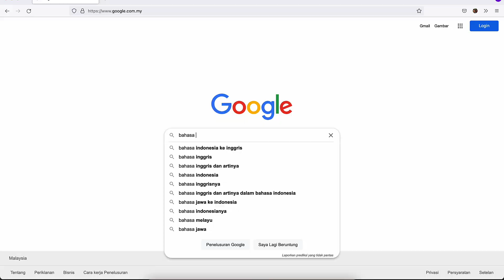Orang Malaysia memperlekeh bahasa Melayu, itu sebab bahasa Melayu rosak dan tak berguna di Malaysia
Usaha memartabatkan Bahasa Melayu perlu dilakukan dengan bersungguh-sungguh dan memerlukan tindakan berani pelbagai pihak. Tetapi masih ramai masyarakat Melayu Malaysia yang tak hargai bahasa sendiri, bahkan memperlekeh dan merosaknya.